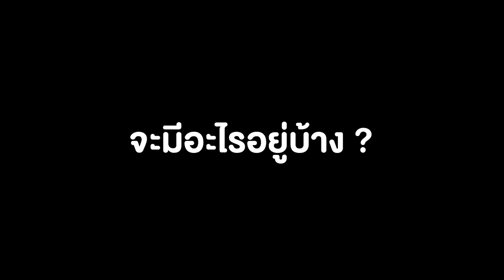😱พาเพื่อนไปสำรวจแล้วเจอสิ่งนี้..! จะรอดตายไหม..?? 🔥 [Minecraft เกรียน]